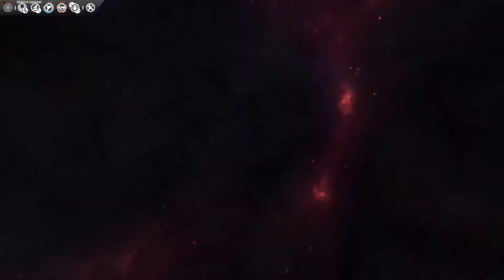Let's play Endless Space #19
Endless Space  ist ein rundenbasiertes 4X-Strategiespiel mit SciFi-Weltraumsetting. Man wählt aus einer Reihe von unterschiedlichen Fraktionen, besiedelt Planeten, dafür erforscht man Technologien, baut Raumschiffe, erforscht das All und im Idealfall trifft man auf freundliche Aliens, dann gibt es Handel, Wissensaustausch und Aliensmileys im Freundealbum. Im weniger idealen dafür realistischen Fall trifft man auf feindselige Alienraumschiffe, dann gibts Mord, Totschlag und rauchende Kornkreise. Wenn es gut läuft, nicht bei uns. Also klassisches 4X wie wir es seit Master of Orion lieben und schätzen. Man kann auch seine Raumschiffe zusammenstellen und bekommt nette Quests. Was man sagen muss: Nichts von allen Punkten macht das Spiel besser als andere 4X Spiele, in jedem Bereich gibt es einen Konkurrenten der es besser kann. Der Raumschiffkampf ist mehr entspanntes Zuschauen und wird irgendwann langweilig. Die Forschung ist nett aber etwas langweilig. Das Planeten kolonisieren ist zwar nett, aber die eigentlichen Kolonisierung (Gebäude etc.) nur rudimentär. Das Zusammenstellen der Schiffe ziemlich eingeschränkt. Und die KI ist ein fieser hochgecheater Arsch der schon auf "Normal" den Spieler mit den Peitschen von Mordor vor sich hertreibt. Aber, ich mag das Spiel trotzdem. Wenn man es auch "Kindergartenweichei" stellt, dann bekommt man ein sehr gechilltes und angenehmes 4X Spiel das dem Spieler alle Zeit gibt die verschiedenen Planetentypen zu erkunden, die Texte zu lesen und sich am Aufbau der Flotte zu erfreuen. Also, ein solides und nettes 4X Spiel aber nichts für Fans von epischen Weltraumschlachten und massivem Mikromanagment, mehr so die Casual-Chiller-Variante des 4X-Typs.

Endless Space, GAMES2GETHER, Amplitude Studios and Amplitude Studios logo are registered trademarks of Amplitude Studios in the U.S. and other countries. SEGA is registered in the U.S. Patent and Trademark Office.